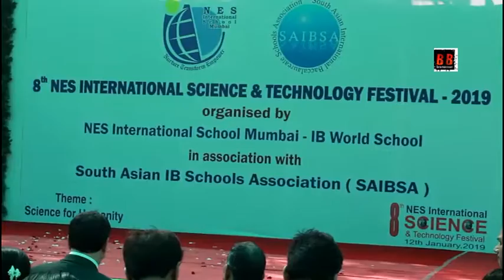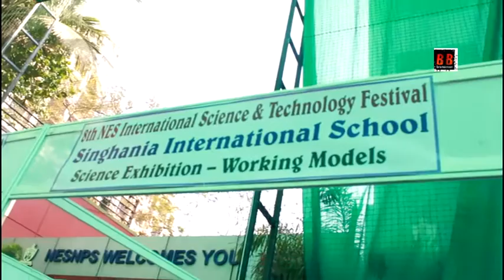NES इनटरनेशनल स्कूल के तत्वाधान में 8वां एन,ई,यस, अंतरराष्ट्रीय विज्ञान व प्रयोद्योगीक महोत्सव 2019